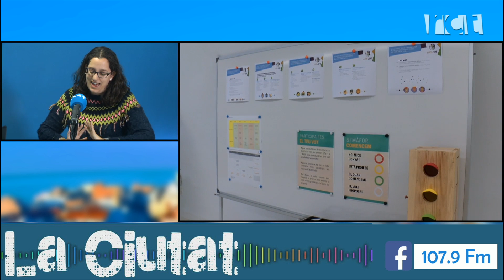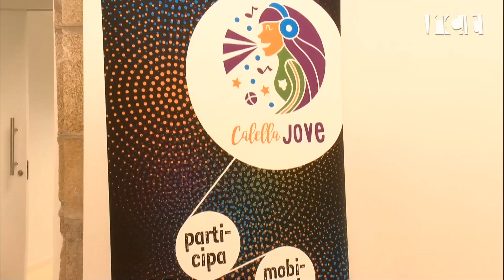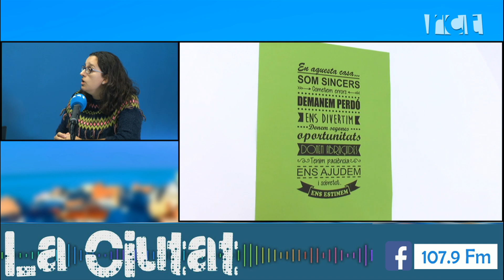[La Ciutat] Entrevista Cindy Rando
Avui a La Ciutat ens vista Cindy Rando, regidora de Joventut i Participació. Volem conèixer quines són les acivitats que es portaran a terme a l'Espai Jove de Can Saleta de cara aquest nou trimestre.